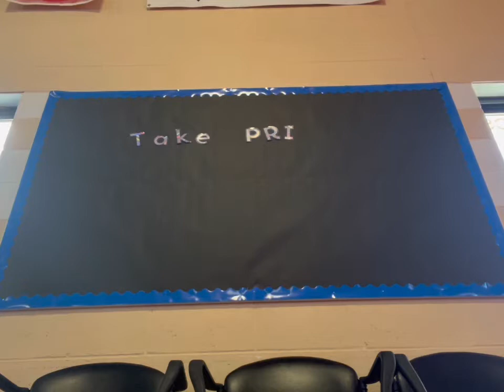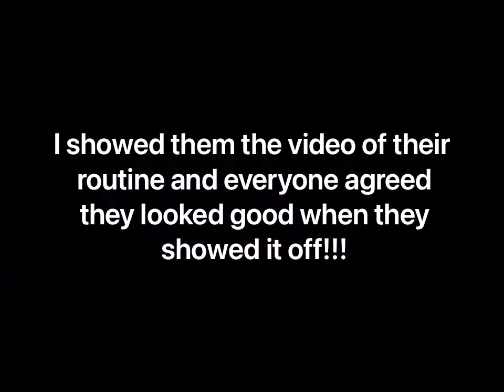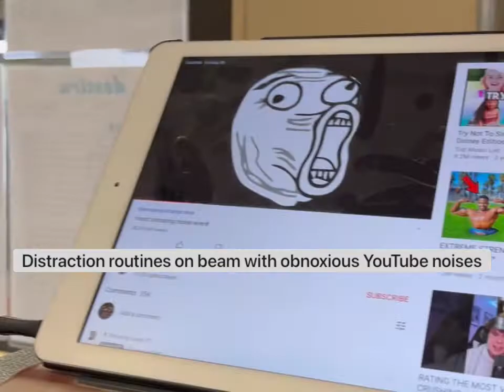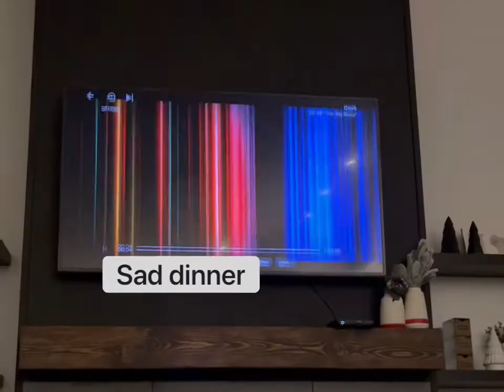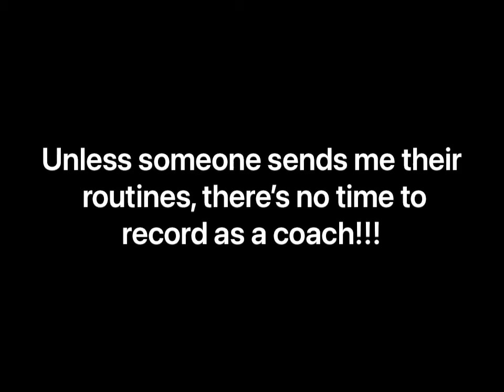Highs and Lows, Just the Way It Goes |Day in a Coach's Life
Hey Guys! The busy-ness continues with another meet! I do talk about a hard meet moment for me but I don't want that to take away from how amazing everyone did! You are all rockstars in my book of course. This is just a different side most people don't get to see! My workouts got put on the back burner a bit but thats okay. Next week!